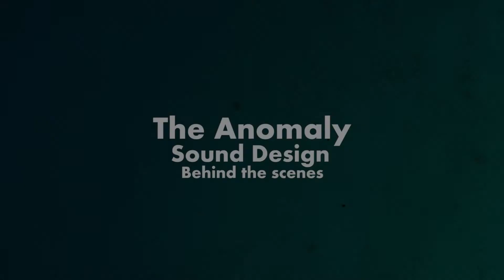The Anomaly - Sound Design (Behind the Scenes)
Hey people,

This is a video showing the Sound Design in my project "The Anomaly" and shows you some footage for the sound design behind the scenes.

Yes, I did steal my mum's galvanised incinerator bin and used it as my personal clash drum. I then done some humming sounds and then put the sounds together and began to apply some special effects. See the video for the outcome, and also see it in action, in-game which also shows a new cut scene I have been working on.

Let me know how you think this video was and if you found it interesting. Feedback is always my good friend, but only honest feedback.

I will be bringing out more behind the scenes videos for the project and sometime in the upcoming months, you will see actors doing motion animation which will then be imported in to game and put onto a game model.